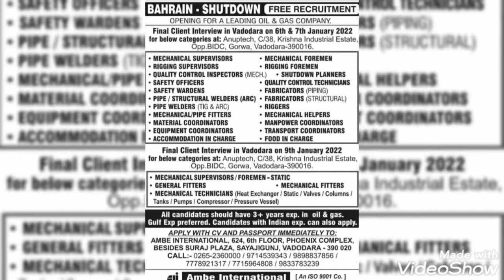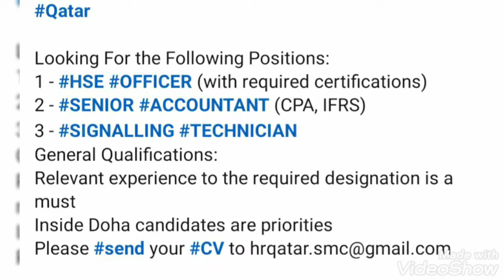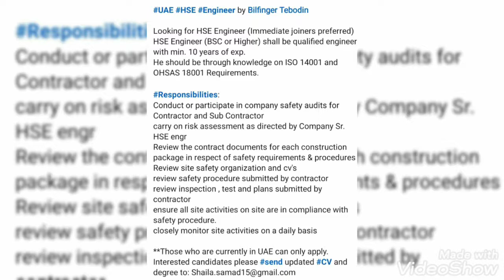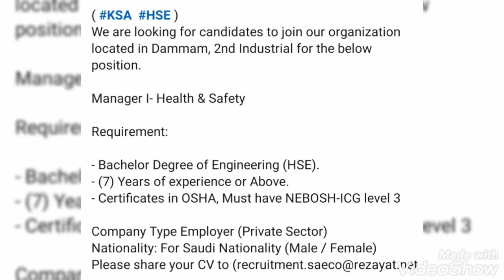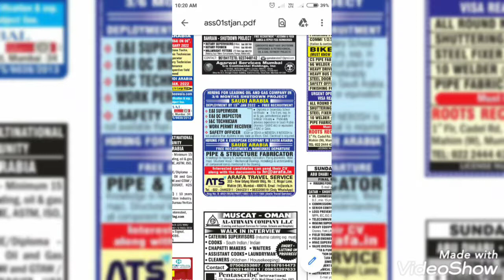HSE Jobs in Gulf Countries 04/02/2022